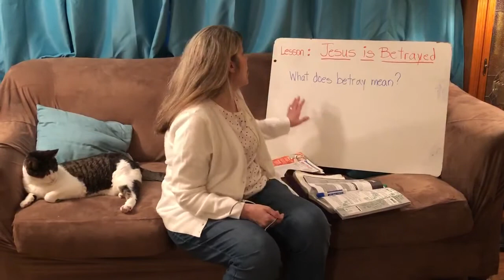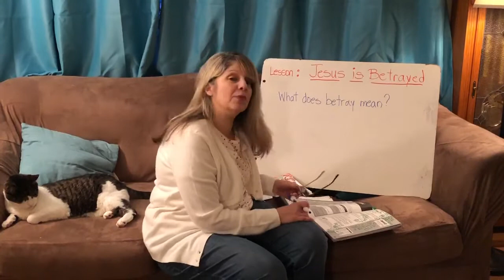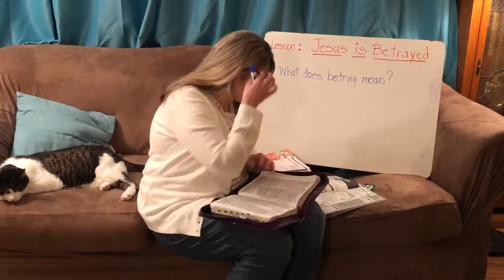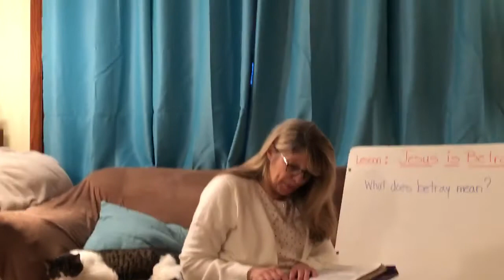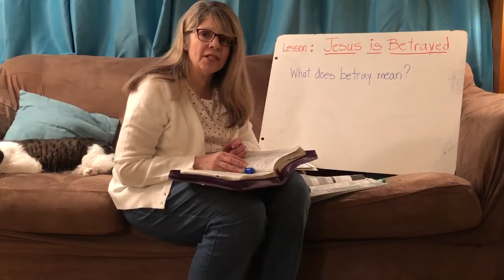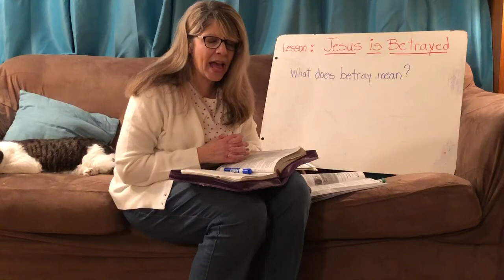Sunday school lesson Jesus is betrayed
This is a Sunday school lesson for elementary school students. This is a lesson in a series leading up to Easter. If you have prayer requests or comments please feel free to post in the comments below.